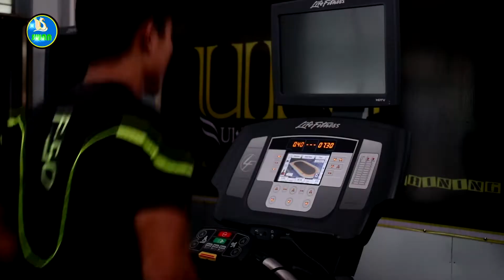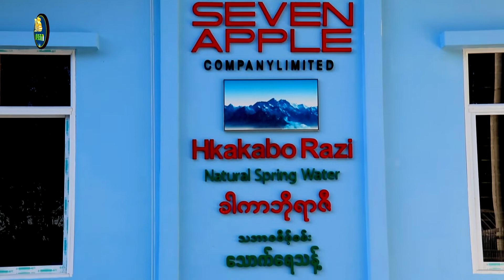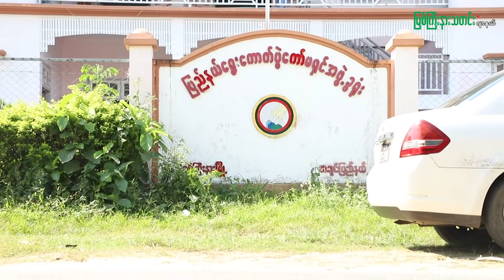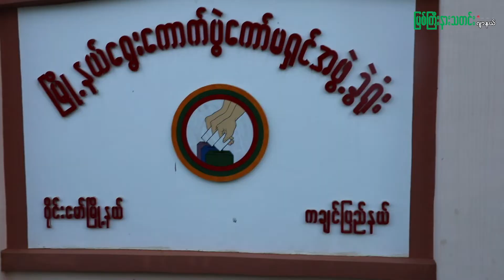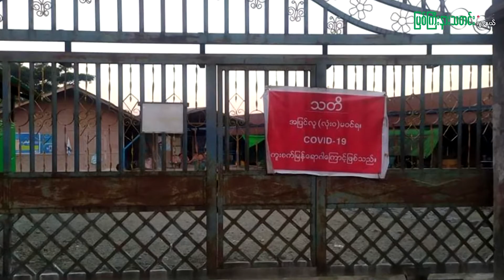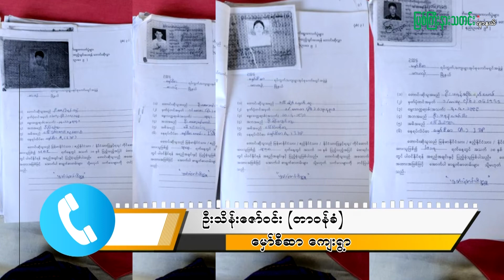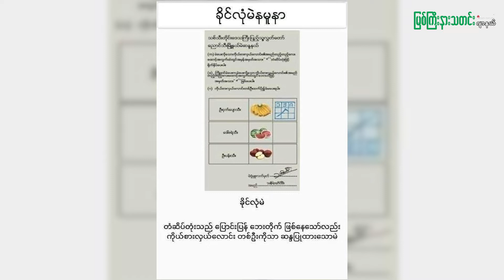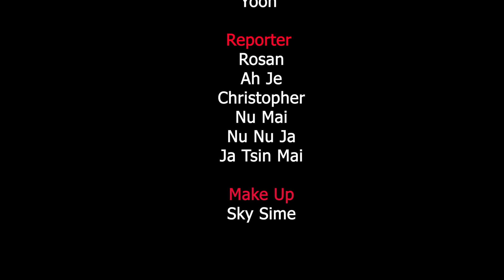နိုဝင်ဘာလ (၆) ရက်နေ့နောက်ဆုံးရ ကချင်ပြည်နယ်သတင်းများ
ရွေးကောက်ပွဲမကျင်းပပြီ နှစ်ရက်အလို သက်သေအထောက်အထားပြပြီး ကြိုတင်ဆန္ဒမဲပေး။

မဲဆွယ်စည်းရုံးခွင့် ယနေ့ ည(၁၂) တွင်ကုန်ဆုံးမည်။

ဝိုင်းမော်မြို့နယ်တွင် မဲရုံစောင့်ကြည့်ရေးအဖွဲ့မှ ဦးသိန်းဌေးအား ရပ်/ကျေး ကော်မရှင်မှ တရားစွဲဆိုထား။

ဖားကန့်မြို့နယ်၊ မှော်စီစာကျေးရွာရှိ စစ်ရှောင်စခန်းမှ ပြည်သူတွေ မဲပေးခွင့် ဆုံးရှုံးရမည့် အခြေအနေနှင့် ကြုံတွေ့။

မဲဆွယ်စည်းရုံးရေး နောက်ဆုံးနေ့တွင်  ကချင်ပြည်နယ် ပြည်သူ့ပါတီအနေဖြင့် အမှိုက်ကောက်ခြင်းနှင့်  ပါတီကြော်ငြာဆိုင်းဘုတ် ဖြုတ်သိမ်းခြင်းများ ပြုလုပ်။

မဲဆန္ဒရှင်ပြည်များ မဲပေးရာတွင် သတိထားနိုင်ရန်အတွက် ပယ်မဲ၊ ခိုင်လုံမဲ  အကြောင်းအရာများနှင့် ရွေးကောက်ပွဲဥပဒေဆိုင်ရာ ပြစ်မှုပြစ်ဒဏ်များ အကြောင်း။